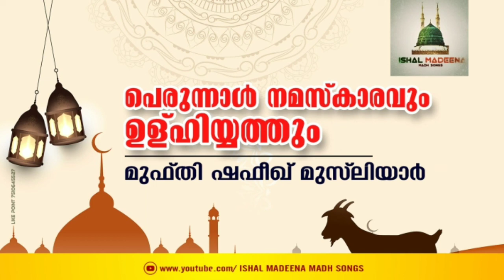പെരുന്നാൾ നമസ്കാരവും ഉള്ഹിയ്യത്തും | മുഫ്തി ഷഫീഖ് മുസ്‌ലിയാർ